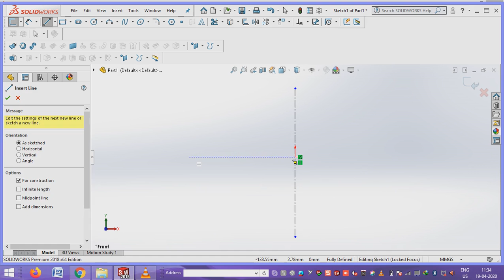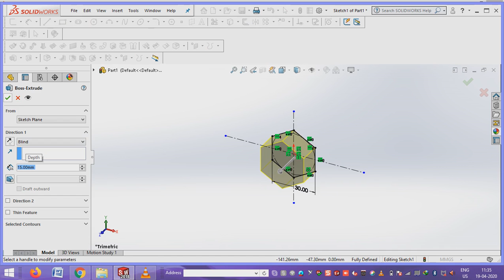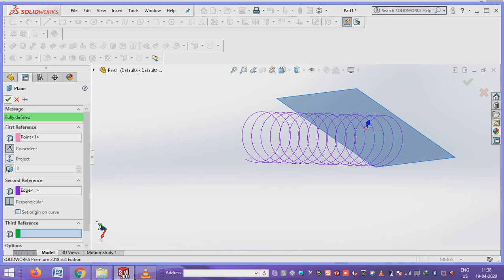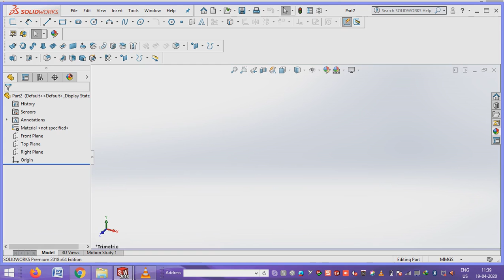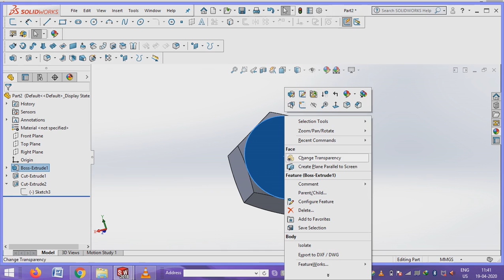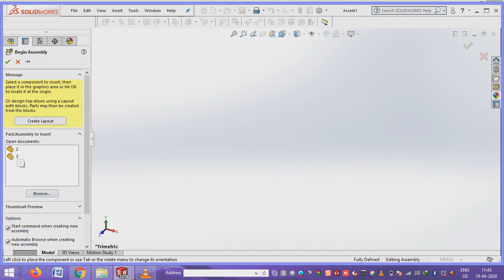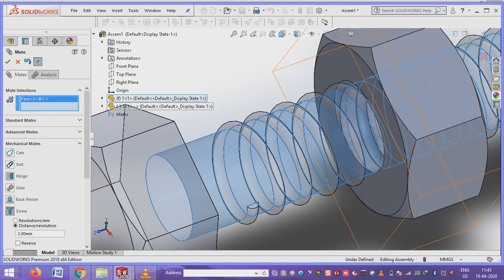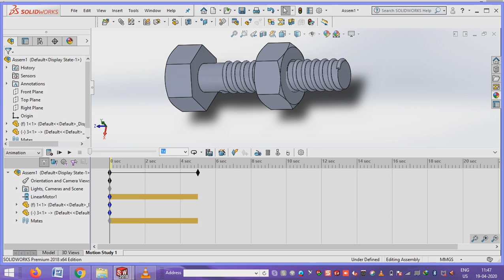Animation bolt and nut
Motion analysis